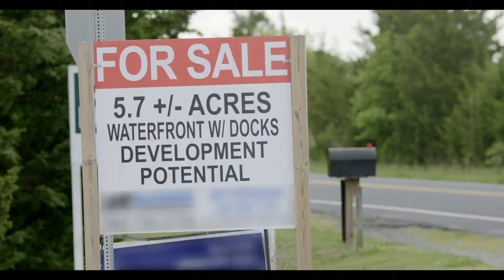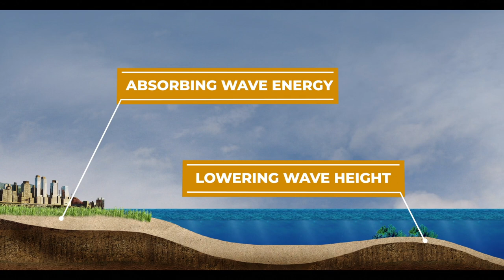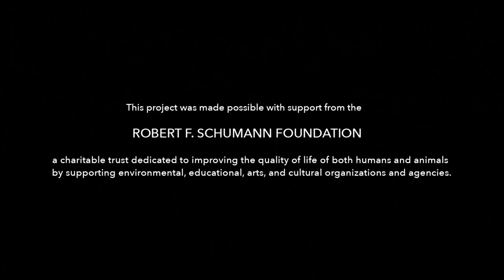Audubon: Coastal Resilience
Audubon’s scientists and local experts explain how natural infrastructure (such as wetlands, oyster reefs, barrier islands, and more) doesn’t just benefit wildlife, it also strengthens our ability to bounce back from natural disasters, safeguarding our national economy.